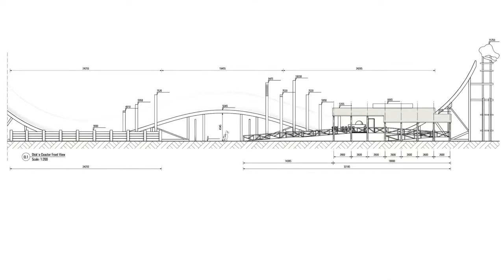Djurs Sommerland | SpinOsaurus (Visite du chantier)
⏩ Djurs Sommerland
⏩ SpinOsaurus (Visite du chantier)
⏩ 2023